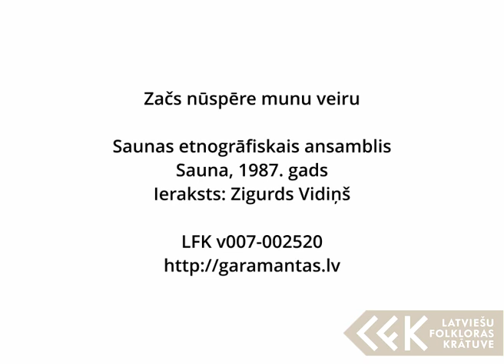Saunas etnogrāfiskais ansamblis - Začs nūspēre munu veiru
Sauna, 1987. gads